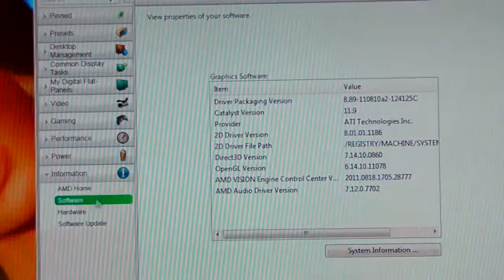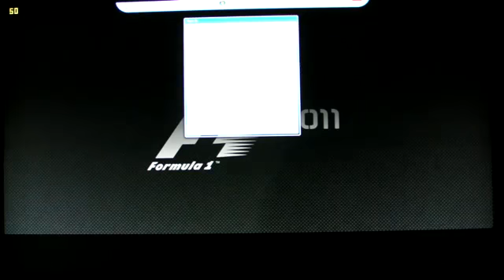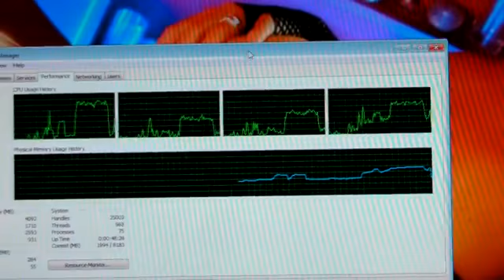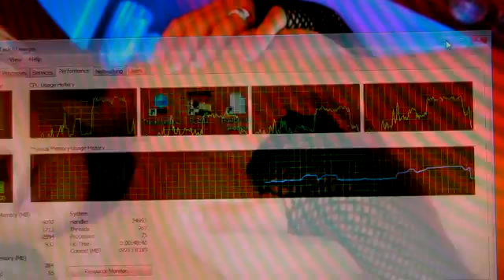F1 2011 BENCHMARK DX9 ULTRA 1920x1080 ATI 4850 @725MHz Phenom II X4 @3 5GHz